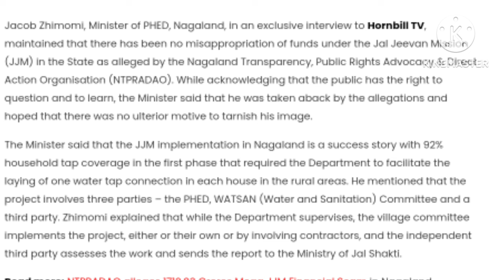Short News in Nagamese 21st October 2024